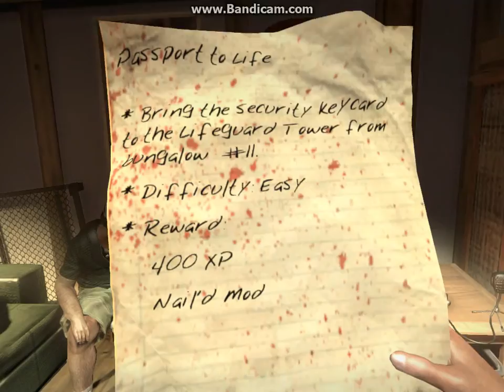Dead island. I'm Back in Asian???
Hey guys, im back and to open it up i did this test run of dead island. I think ill avoid it for now, Lag is insane. Not as bad as last time however. So my followers, Keep your eyes on the horizon for more videos.